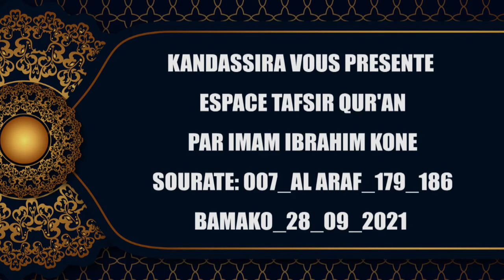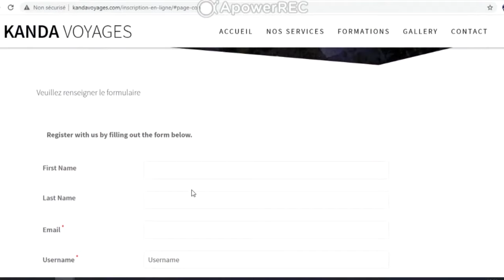007 AL ARAAF 179 186 | ESPACE TAFSIR | IMAM IBRAHIM KONE